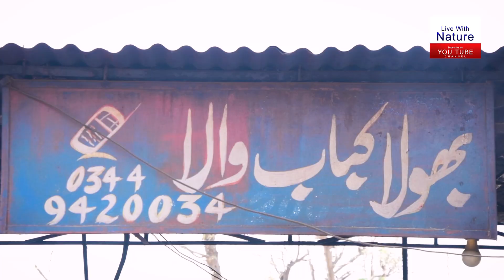Bhola kabab Wala - Jolian - Khanpur | Best Chapli Kabab Ever | Live With Nature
Bhola kabab Wala - Jolian - Khanpur | Live With Nature